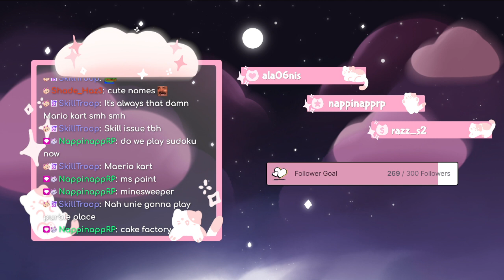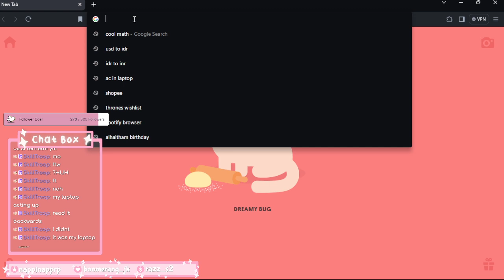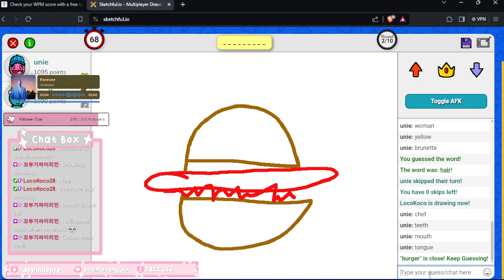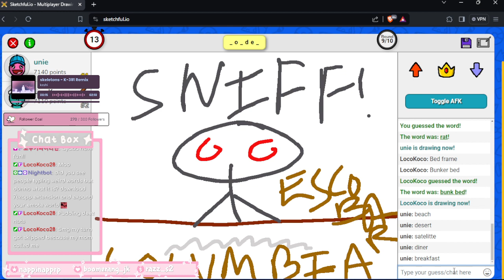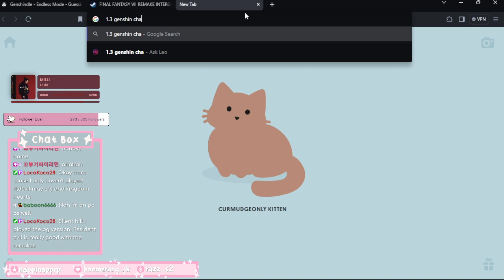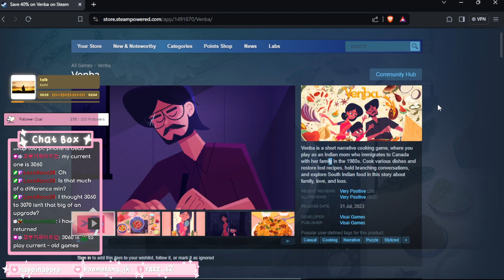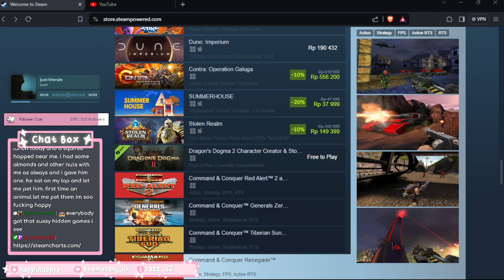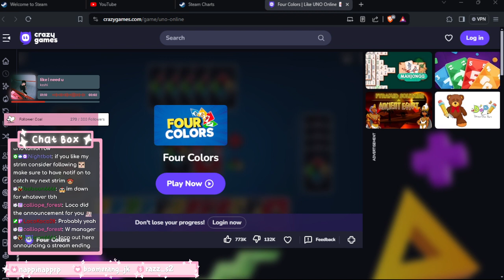thursday is another chill day